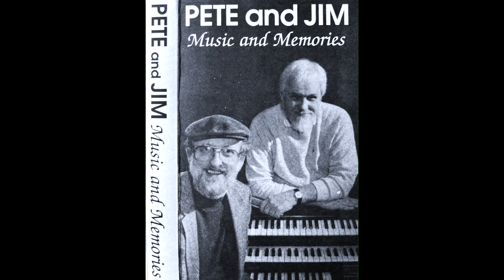Pete and Jim ~ Old Devil Moon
Pete and Jim ~ Music and Memories
Not On Label ~ None
USA, 1989(?)
Programmed For Romance
Mellow Dreamin'
Sky Lounge